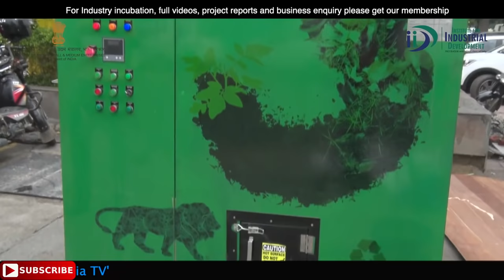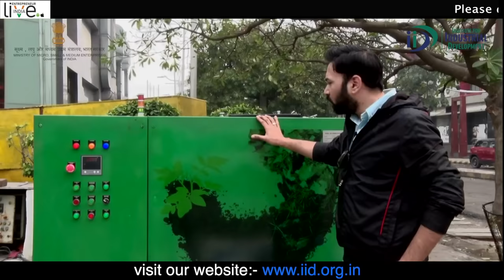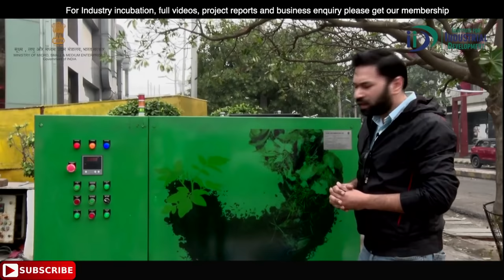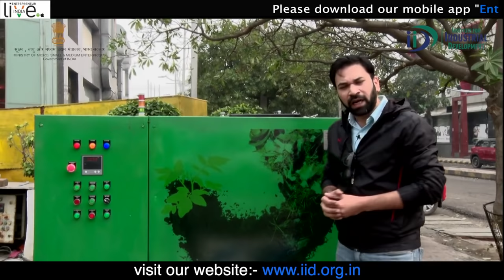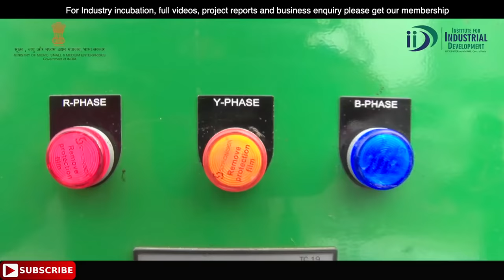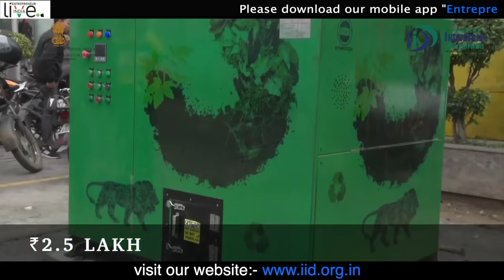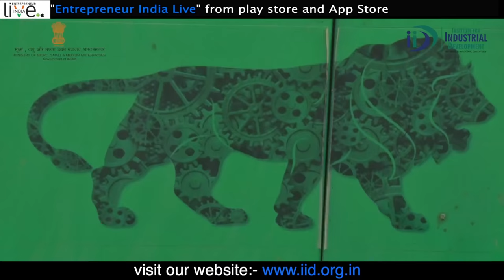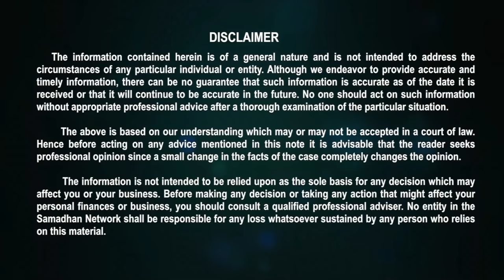Organic Waste Recycling Business | Convert Organic Waste into Organic Fertilizer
Any type of food or organic waste which is biodegradable can be converted into soil amendment products like compost. Food waste which is a huge problem to dispose of gets treated in our organic waste composting machines at the doorstep itself. Our Fully Automatic Organic Waste Compost Machine with inbuilt Shredder with 100% natural 24 hours composting process comes with Siemens automation, PLC, and HMI. An inbuilt shredder helps in reducing the volume of the waste by 80-90% at the first step. Then this Shredded Organic Material after feeding is converted into High-Quality Organic Compost within 24 hours.

Covered Topics in The Video:
1): Organic Compost Making
2): Organic Compost Business
3): Organic Compost Business Plan
4): Compost Machine For Home
5): Compost Machines Food Waste
6): Organic Waste Composter
7): Organic Waste Machine Business